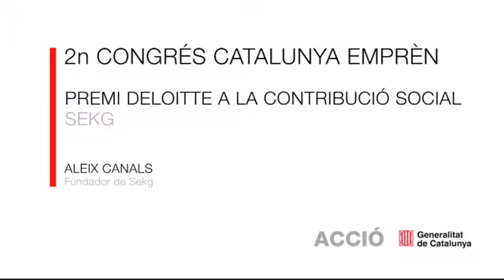Premi Deloitte a la Contribució Social (entrevista)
Sekg, de Aleix Canals, obté el Premi Deloitte a la Contribució Social en el marc del 2n Congrés Catalunya Emprèn.